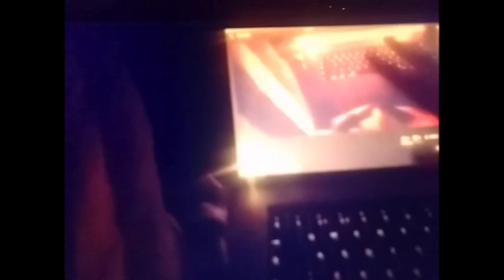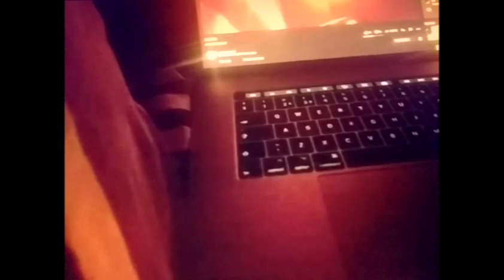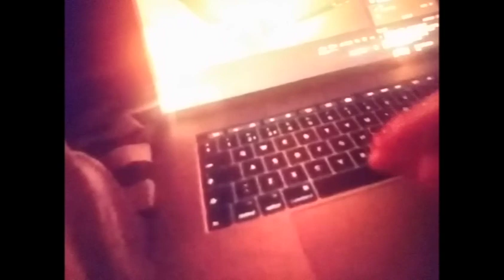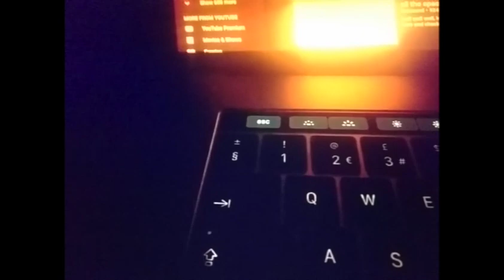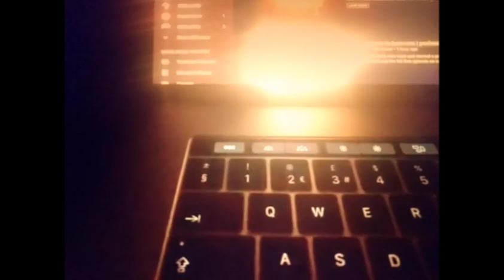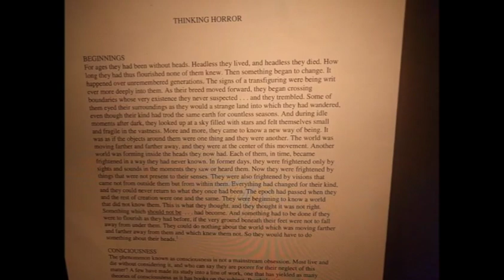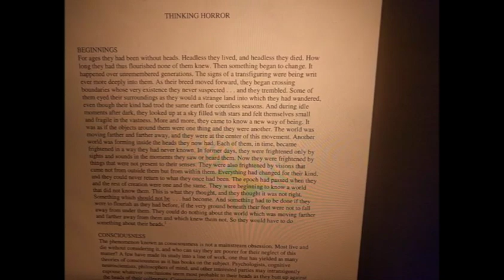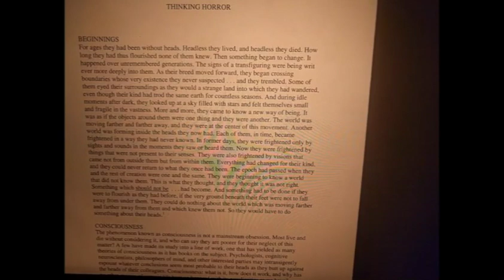MOSS.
okay hand signs reality layers wired magick moss world post-human video.